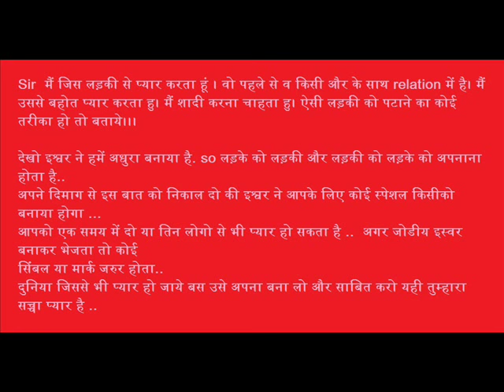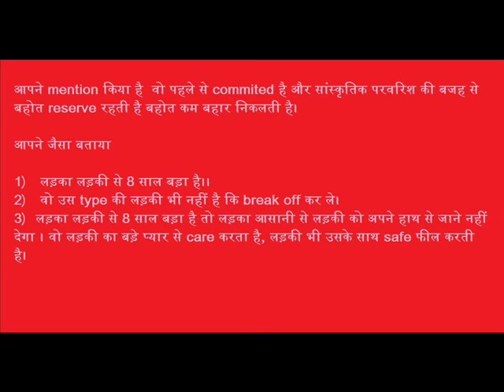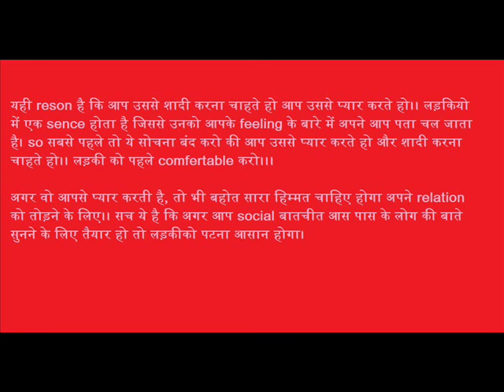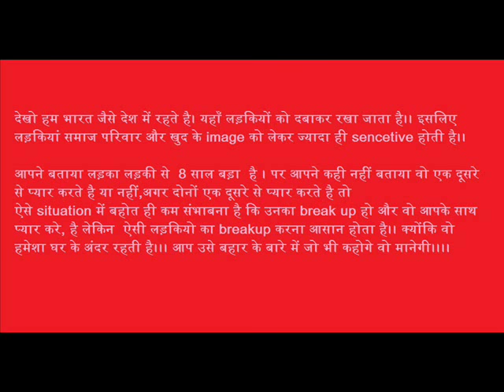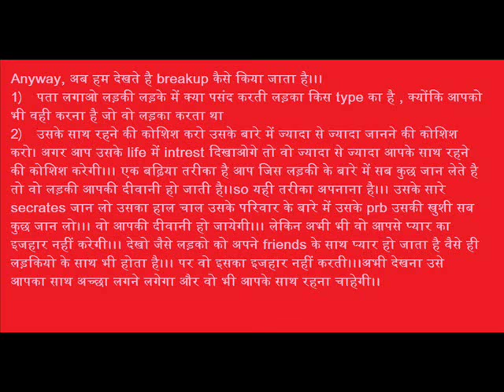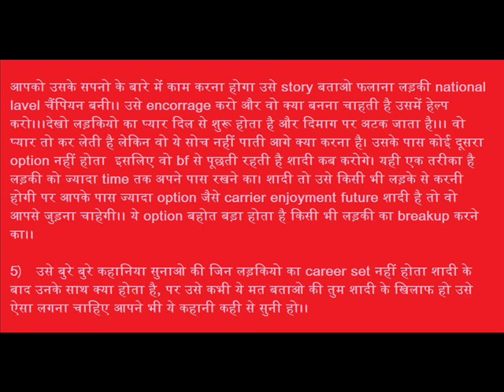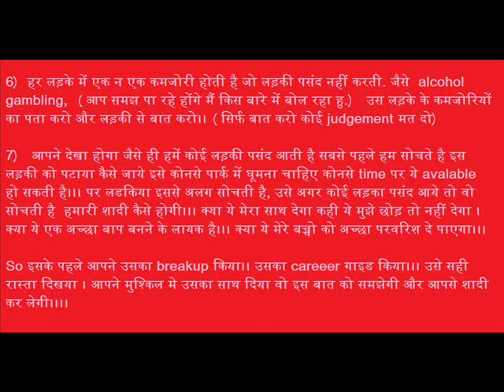Dost ki girlfriend ko patane ka tarika lovemaster143 lv143 | Love Master